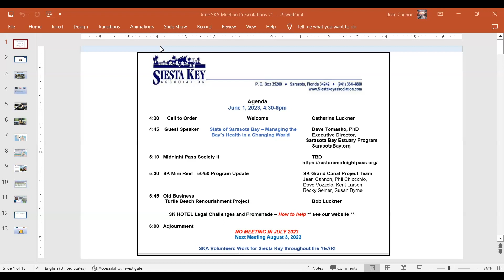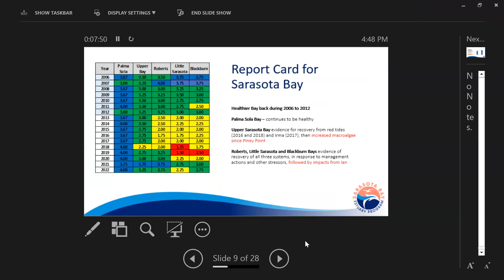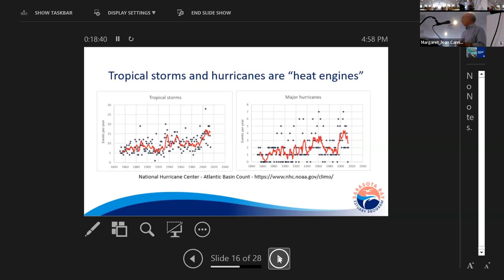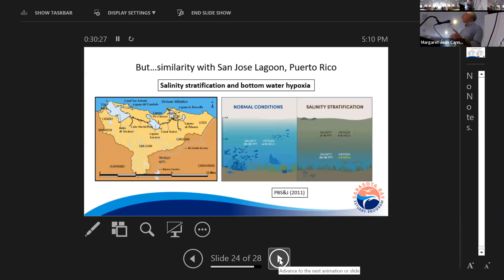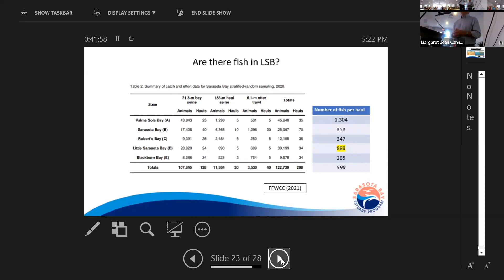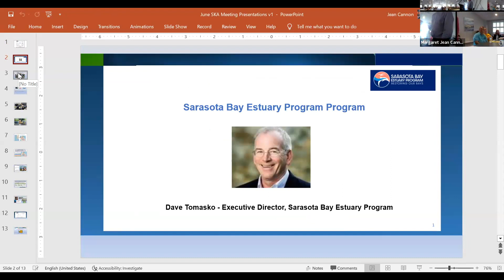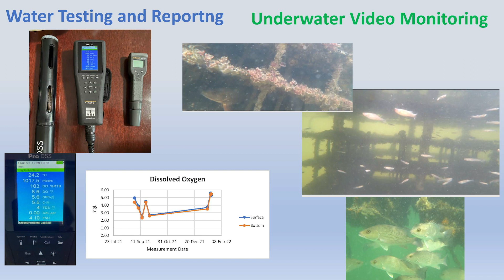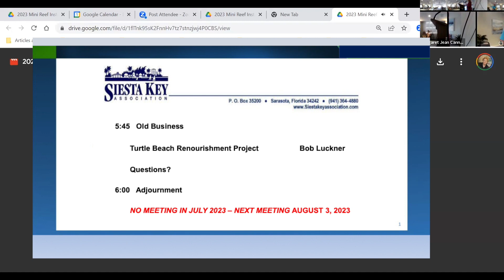SKA June 1 Member Meeting highlights include Dave Tomasko, Mini Reef Project & Turtle Beach 1 hr 21m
Catherine Luckner (SKA President) chaired the proceedings at the June meeting. The meeting included a presentation by Code Officer Bern Pisaturo and Dr. Dave Tomasko from the Sarasota Bay Estuary Program, who discussed the state of our Bay and Gulf waters and other related concerns. Jean Cannon and Dave Vozzolo provided updates on the new sea life and the launch of a science program in Siesta Key water. Bob Luckner also reported the Turtle Beach restoration progress and installing a new roundabout at Ocean and Higel Roads.